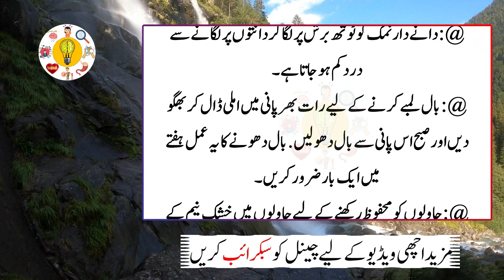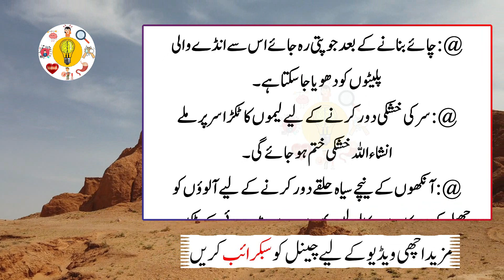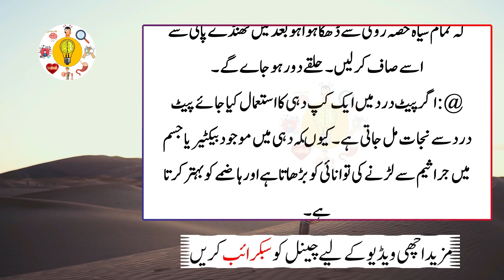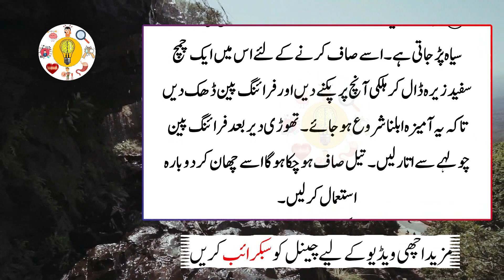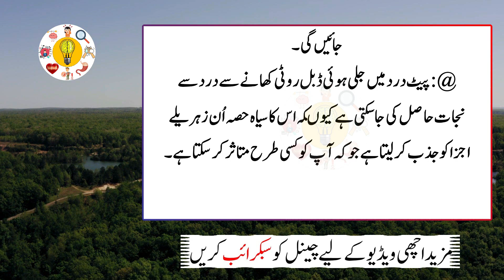Har Pareshaan insaan ko in Totkoo ki Zarurat Hai | Daily Women and Men Tips